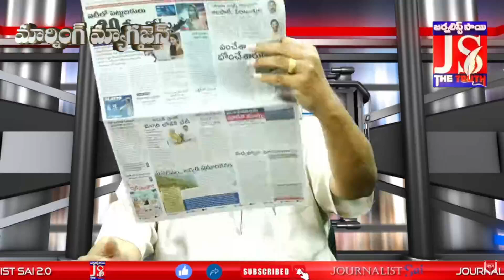వ్యవశాయ శాఖపై కీలక నిర్ణయం